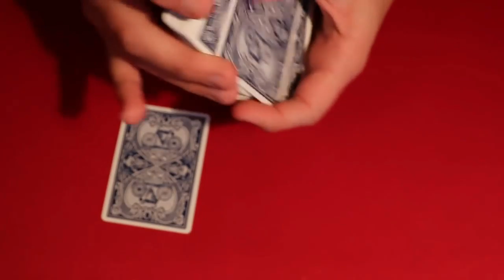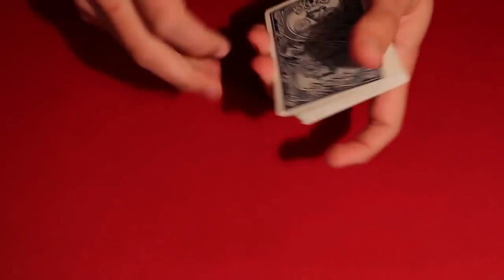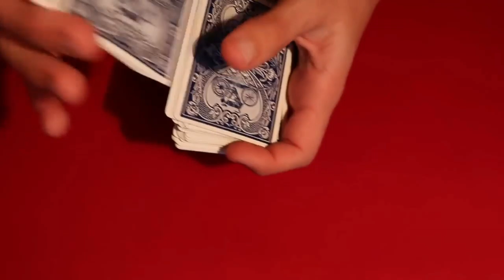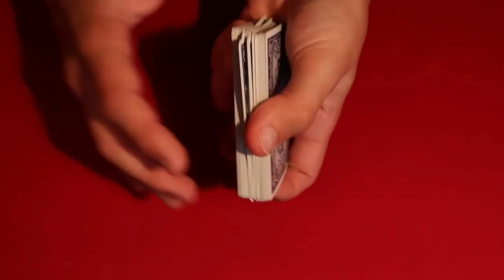Probably the Best Card Trick Ever Revealed!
Alright guys, so today I'm showing you what has been called "The Best Card Trick Ever" on YouTube.  In all honesty, it does not really live up to the name, but its still definitely a trick worth learning.  Check out the links to watch the original performance and learn some of the slights that go alone with the effect.